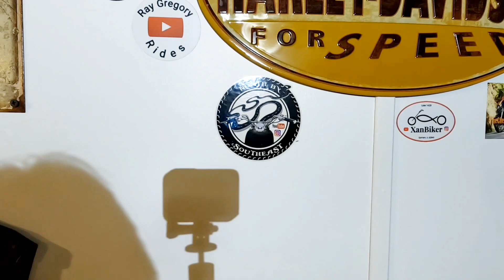LOOK WHAT WE HAVE HERE ....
Thank you all for the sticker swaps it's much appreciated..